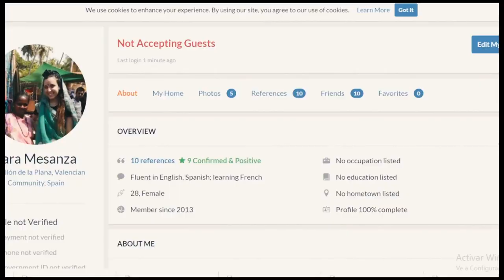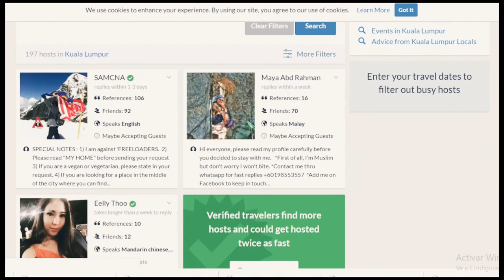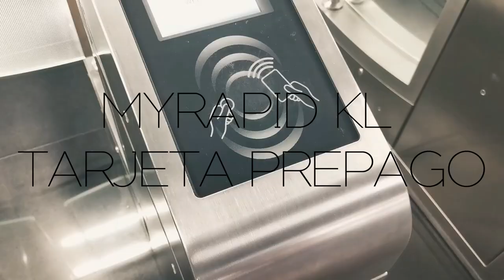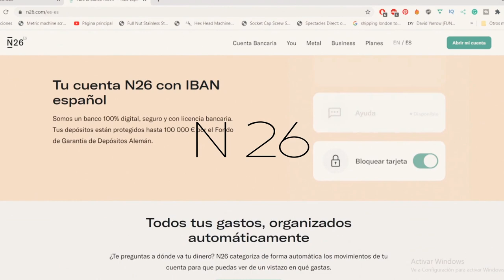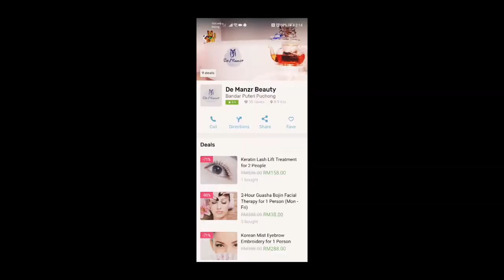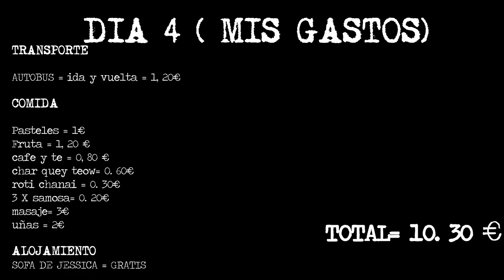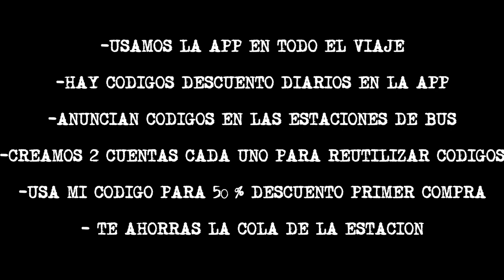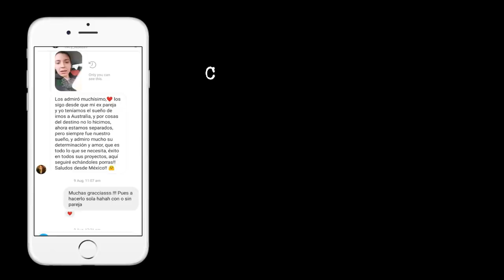COMO VIAJAR CON POCO DINERO POR MALASIA Kuala Lumpur Barato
¿Quieres saber como viajar con poco dinero ?  Como es posible viajar barato con solo 200 euros al mes para transporte comida y alojamiento? Pues aqui esta Episodio 1 de mi viaje Malasia mochilero , donde nos propusimos viajar Malasia de mochileros 2 meses con poco presupuesto. En este episodio hablo de trucos de viaje utiles para ahorrar , consejos de viaje y como viajar barato por el sudeste asiatico, especificamente como viajar con poco dinero en la capital de Malaysia , KL , Kuala Lumpur !

Tengo varios videos sobre como viajar sola , como quitarte el miedo a viajar , como ganar dinero viajando y como viajar barato por Asia en general, al igual que trucos de viajando en pareja para viajeros mochileros.

Para poder dar la vuelta al mundo y viajar con poco dinero es muy importante saber formas gratis de viajar y formas gratis de conseguir alojamiento y en esta serie de videos voy a explicaros paso a paso como lo he conseguido , ya que es posible viajar sin dinero ! por ejemplo:  Para conseguir esto yo he hecho voluntariado, he usado paginas como Workaway , Couchsurfing y Worldpackers en las que consigues alojamiento y comida gratis a cambio ( en algunos casos) de un par de horas de trabajo al dia.
Ahora mismo estamos en Australia, y viajar durante covid es bastante complicado!
En este video mostramos nuestras experiencias viajando a Kuala Lumpur, viendo los puntos mas visitados como las torres petronas , el jardin botanico , y los mercadillos deliciosos de comida local en KL !

mis proximos videos seran sobre viajar covid en Australia :) asique estar atentos para videos proximos!

► Music
Dj Quads - The Improv